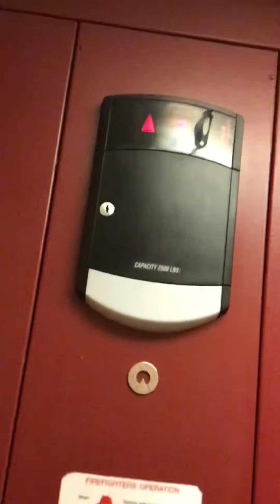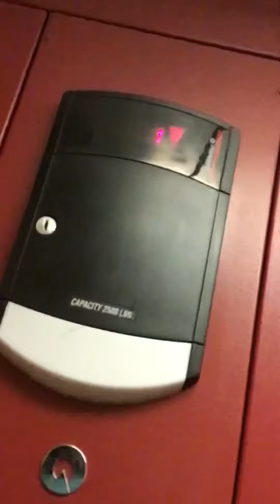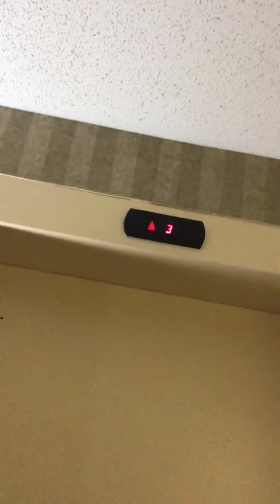Schindler Hydraulic Elevator at Hawthorn Suites By Wyndham Cincinnati, OH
Sharonville, OH